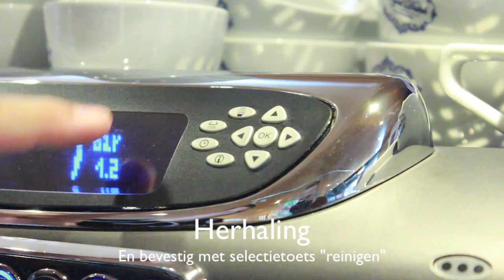Automatische reinigingsprogramma Faema Emblema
Het automatische reinigingsprogramma van de Faema Emblema.